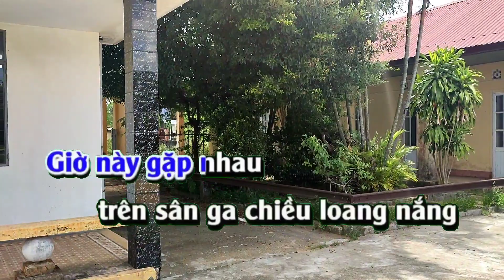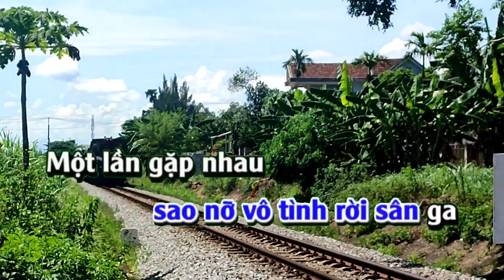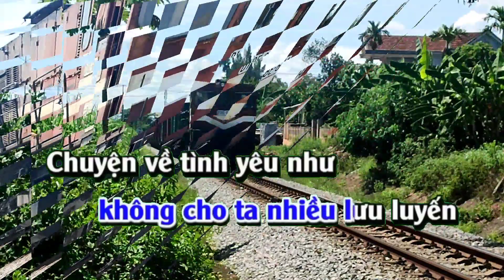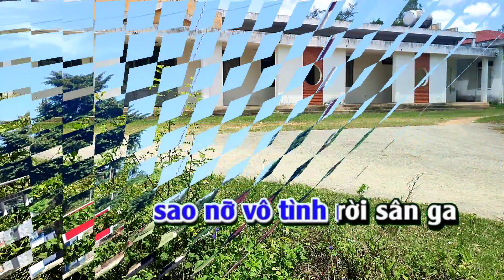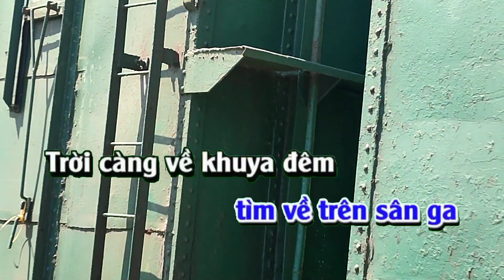Karaoke chiều sân ga